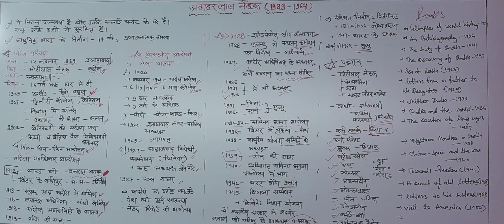Jawahar lal nehru (जवाहर लाल नेहरू)जीवन परिचय,books#representative Indian political thinkers.....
इस वीडियो में मैंने जवाहर  लाल नेहरू के  जीवन की महत्वपूर्ण घटनाएं एवं उनको प्रभावित करने वाले व्यक्तियों तथा उनके द्वारा रचित पुस्तकों का वर्णन किया है l

अपने बहुमूल्य सुझाव कमेंट करके जरूर बताए🙏

#rpsc exam's & UGC NET exam && other political science exam